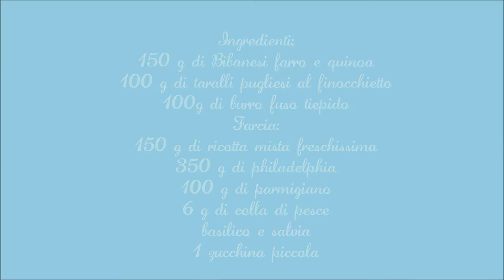Cheesecake salata al parmigiano e zucchine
Chi mi segue sulla pagina Facebook sa che ho definitivamente deciso di spegnere il forno, cuocerei anch'io insieme alle pietanze per il troppo caldo. Perciò ho deciso che da oggi troverete piatti deliziosi, ma freddi, adatti a feste in giardino, cene in terrazzo e quant'altro. La prima ricetta è questa cheesecake salata, chi mi conosce bene sa quanto io ami le cheesecake dolci, ma anche questa non ha nulla da invidiare alle cugine zuccherose. Seguite la mia ricetta, sarà facilissima.